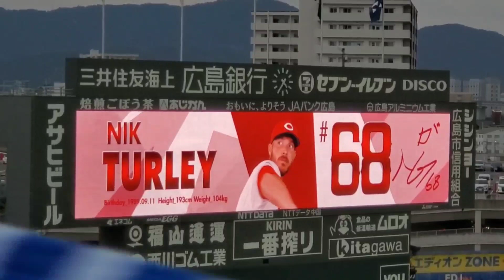20231014 ▼ ターリー 登板時の登場曲【｢Wake Up｣】 7回表 広島東洋ｶｰﾌﾟ ﾆｯｸ･ﾀｰﾘｰ@MAZDA Zoom-Zoom ｽﾀｼﾞｱﾑ広島･ﾋﾞｼﾞﾀｰﾊﾟﾌｫｰﾏﾝｽ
【｢Wake Up｣／Rage Against The Machine】